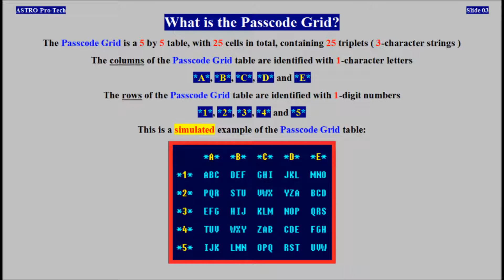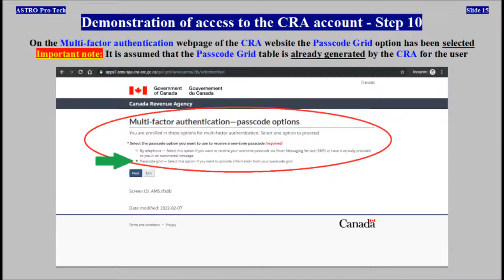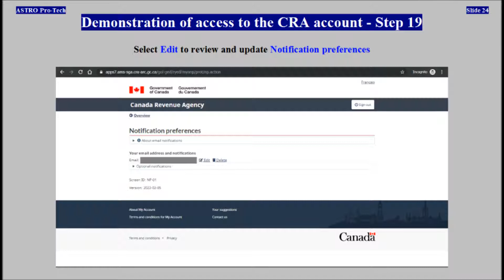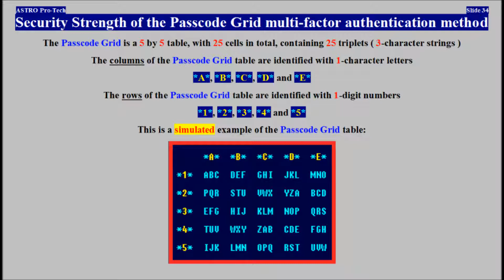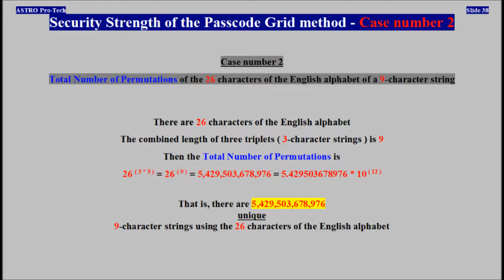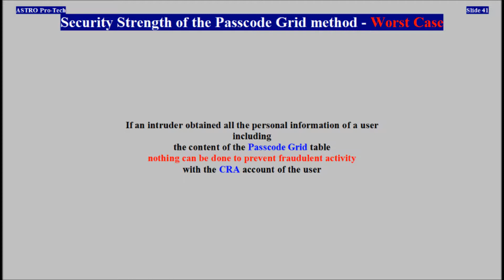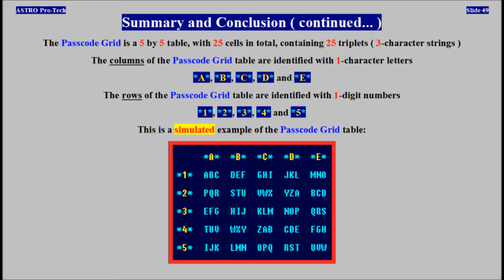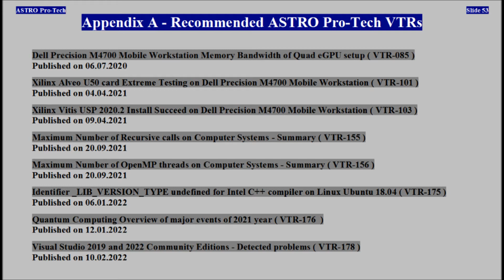Security Strength of Passcode Grid authentication method of Canada Revenue Agency ( VTR-179 )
Security Strength of Passcode Grid authentication method of Canada Revenue Agency - Introduction ( VTR-179 )